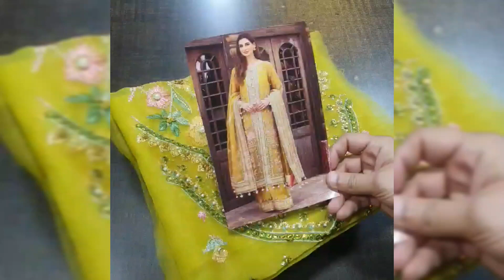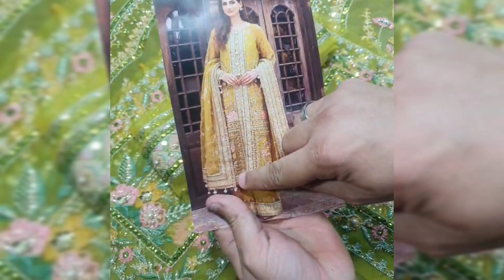MNR lime party wear | Mohsin Naveed Ranjan hit Code 2023 | model Sajal Ali